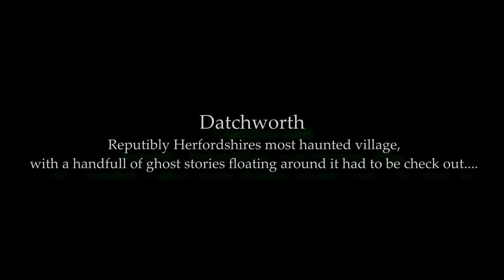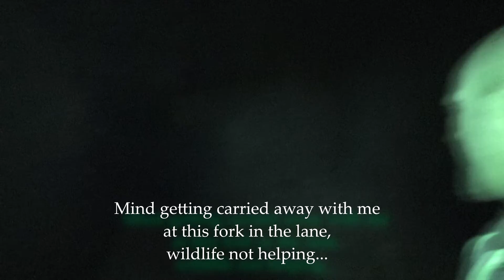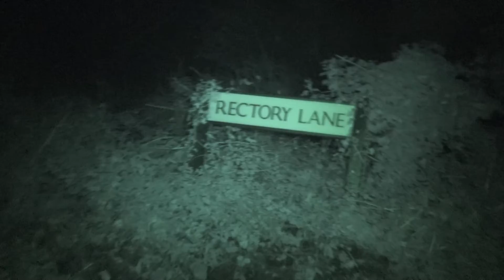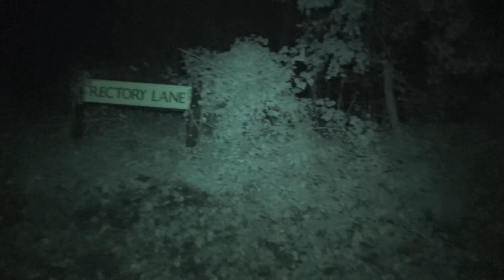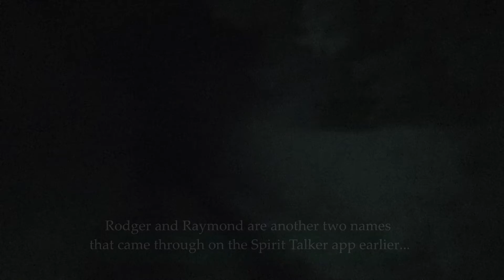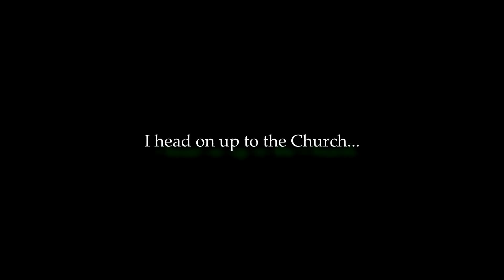GHOSTS of Datchworth - VERY CREEPY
Hello hello. took a trip to Datchworth, beautiful friendly village. with a creepy past, 5 ghost stories surround the village from what I could gather and I tried to look into 3 of them but as it was just after bonfire night the background noise was a tad distracting, my own fault though, I should have gone different nights, Hope you enjoy:

Gibbons Post (Short time spent)
The Haunting of Rectory Lane
All Saints Churchyard

The other two are.

Hawkins Hall Lane Headless Elderly Woman
Whipping Post Village Jester

My info is mainly from two sources:
The book. Haunted Hertfordshire (A Ghostly Gazetteer) by Ruth Stratton and Nicholas Connell

.and the Website link below and also for the Eaves family story in regards to Rectory Lane...

I will come back here again in the future and spend more time at Gibbons post and investigate the other two I didn't do but on that evening after spending 45mins there, nothing much happened so I trimmed that part right down.